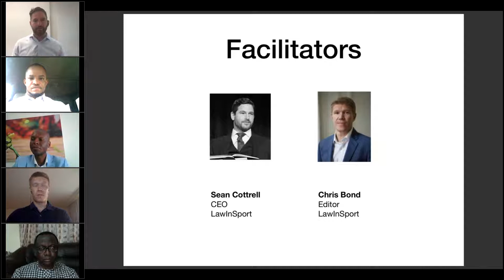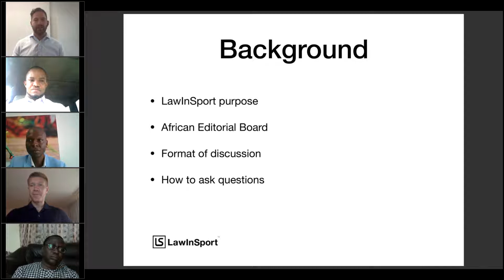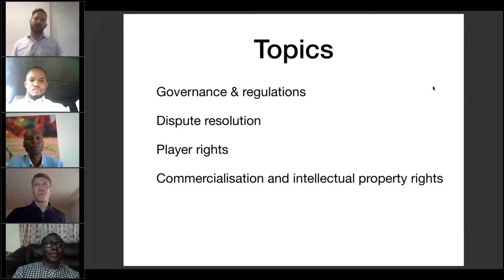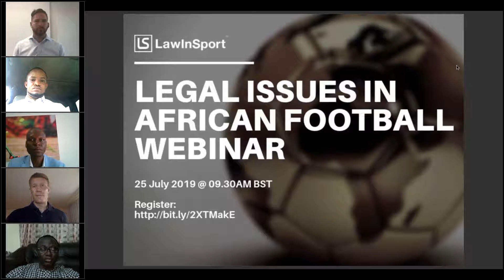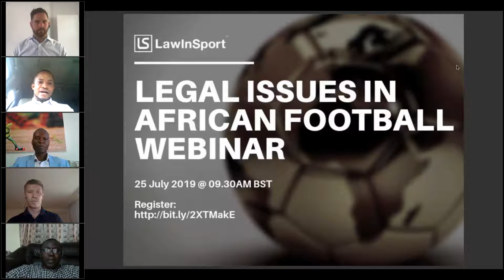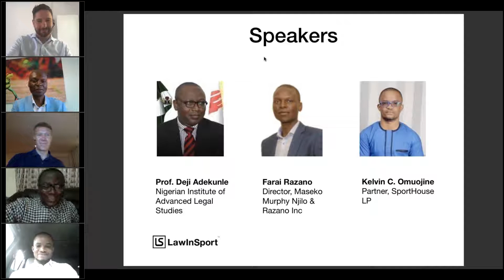Legal issues in African football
This is a recording of an interactive webinar that explored the legal issues in African football including issues of governance, intellectual property & player rights.

Speakers
Deji Adekunle, Senior Advocate of Nigeria, Professor, Nigerian Institute of Advanced Legal Studies
Farai Razano, Director, Maseko Murphy Njilo & Razano Inc
Kelvin C. Omuojine, Partner, SportHouse LP

Host: Sean Cottrell, CEO, LawInSport

Deji Adekunle is a Professor of Law, Senior Advocate of Nigeria (SAN) and was the former  Director General of the Nigerian Institute of Advanced Legal Studies. Deji has participated as an expert on Sports law in several meetings including a Panel of experts on the UNODC Handbook on the Confiscation of Proceeds of Crime, Vienna Austria (2012), an international meeting on Criminalization approaches to combat match-fixing and illegal/irregular betting: a global perspective”, organized jointly by IOC and UNODC in 2013 and a Roundtable on Fraud in Sports convened by NIALS in 2015. has edited several publications and has published extensively in reputable journals. His major interests are economic crimes, criminal justice, sports law, constitutional law and legislative drafting. He is also a Fellow of the Institute of Chartered Mediators and Conciliators.

Farai Razano is a director at Maseko Murphy Njilo & Razano Inc. His practice focuses on sports law and entertainment law. He has acted for individual athletes, football clubs, sports associations, and several clients in the film and television industry. Farai has advised and acted for various clients before national and international specialist dispute resolution tribunals. He has also acted as a Prosecutor for the South African Institute for Drug-Free Sport and Boxing South Africa.

Kelvin C. Omuojine specializes in sport governance. His experience includes working with football regulatory bodies in Nigeria on compliance and regulatory issues, as well as membership of the Disciplinary Committee of the Nigeria Football Federation. Kelvin has a masters degree in sports law from Nottingham Trent University and his previous legal practice experience has involved working in both the private and public sectors - with private law firms and as a State counsel. A keen footballer, Kelvin can often be found on the field with Ibusa Football Club, which he founded and named after his hometown.

LawInSport.com provides expert commentary and analysis on the latest issues and legal developments in the world of sport. LawInSport TV provides discussions, interviews and video blogs from key players in international sports law.